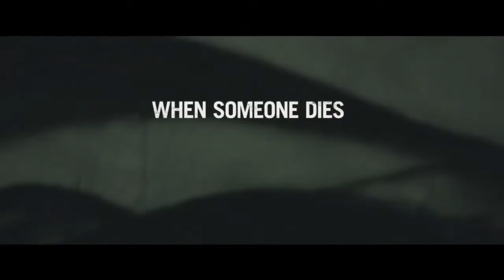The Grudge, Trailer #1 (Sony pictures, 2019)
Un canal de PermanenciasVoluntarias